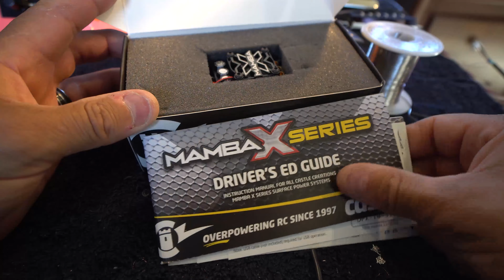Axial SCX10 III Jeep JL Time Lapse Build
Here are the parts we used -
Spektrum Battery
Spektrum reciever

Instagram.com/rctheplanet
Here is the Gear we use to shoot these videos thanks for checking out these links! it helps the channel and is no cost to you!
hobbywing 1080 crawler esc
amazon servo
spektrum dx5c
Cameras And Lenses
Sony A6500
Sony Lens
Panasonic G85
Panasonic 25mm Prime Lens

GoPro Hero 7
DJI Mavic Air

Jpby Gorilla Pod
Sunpak Tripod

Gimbals
DJI Ronin SC
DJI Osmo 2

Lighting
Ring Light
LED Flat Panel

Audio
Zoom H4 Recorder
Zoom F1 Lav Mic
Rode Video Micro
Saramonic wireless axial scx10 iii jeep jl